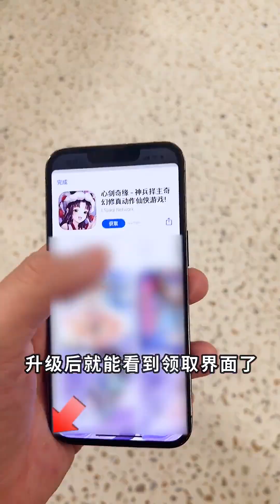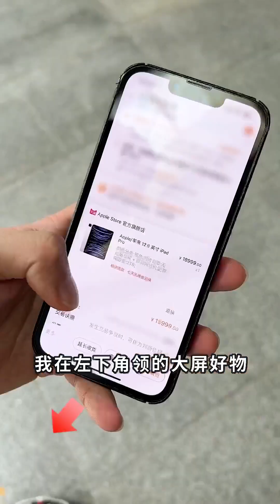当大哥的一天，老板局安排！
篮球 训练 体验 本影片專注於汽車領域的內容，所有內容均在安全情況下進行演示。